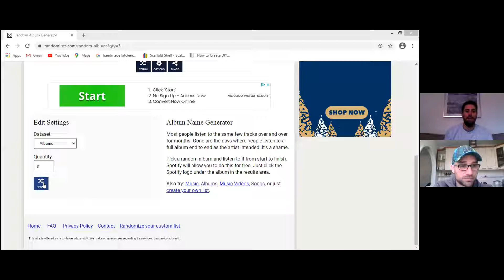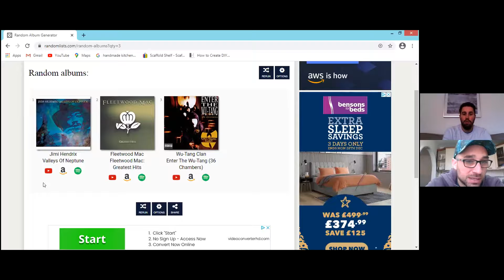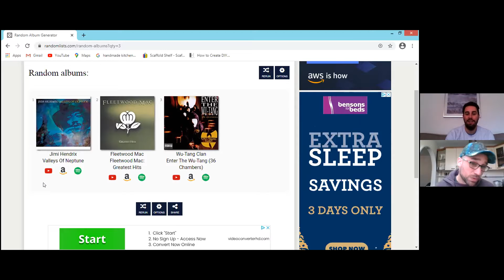Music Generator - Jimi Hendrix, Fleetwood Mac or Wu-Tang Clan?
The random generator has thrown up three options! Who do we go for? Watch and find out!